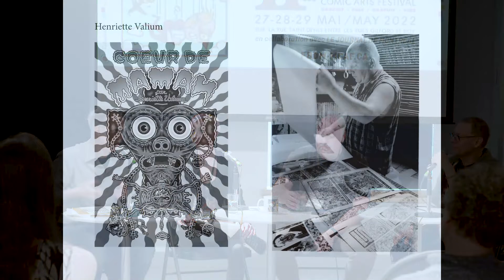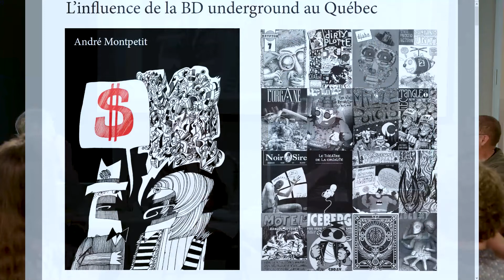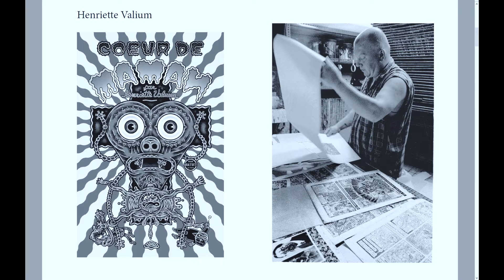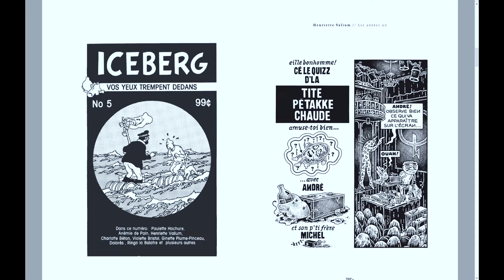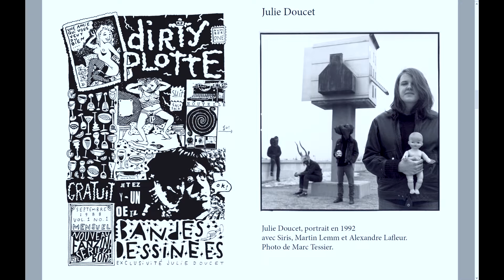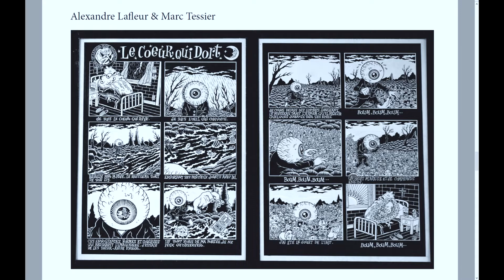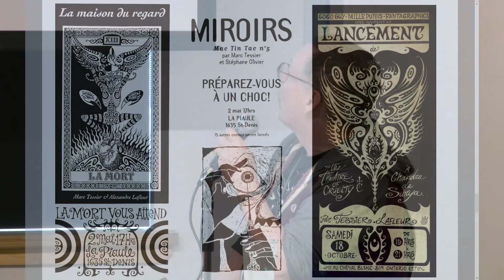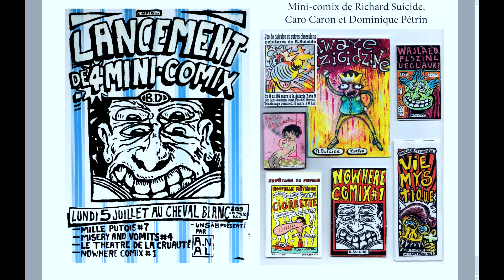FBDM 2022 | L’influence de la BD underground au Québec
Table ronde présentée dans le cadre du Festival BD de Montréal 2022.

L’influence de la BD underground au Québec
Avec Sylvain Lemay, Julie Rocheleau et Siris
Animation : Marc Tessier

La bande dessinée québécoise a connu un essor impressionnant dans les dix dernières années, mais elle est pourtant présente depuis bien plus longtemps. Les bédéistes d’aujourd’hui ont grandi entouré·e·s par des précurseur·e·s comme Henriette Valium, Julie Doucet et Siris. Venez découvrir l’influence qu’a eue leurs œuvres sur la BD actuelle.